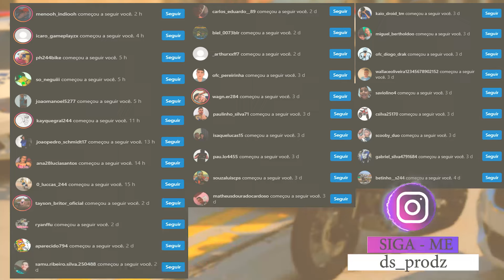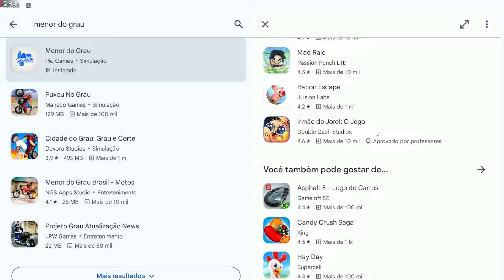ROLÊ E TRILHA DE MINI MOTOS ROUBADA COM MEUS AMIGOS | GTA 5 MODS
▬▬▬▬▬▬▬▬▬▬▬ஜ۩۞۩ஜ▬▬▬▬▬▬▬▬▬▬▬▬▬
📱 REDE SOCIAS 📱

♛ Participantes ♛